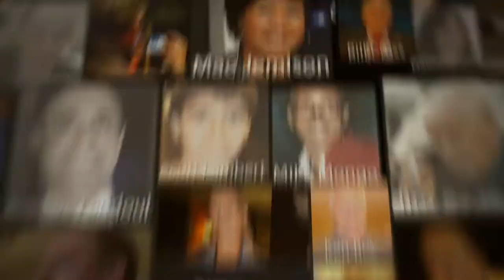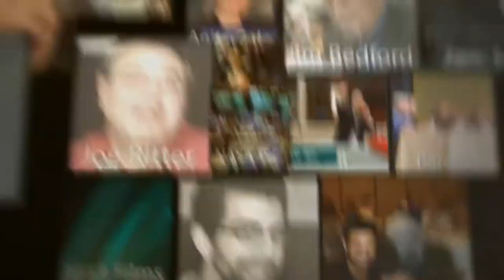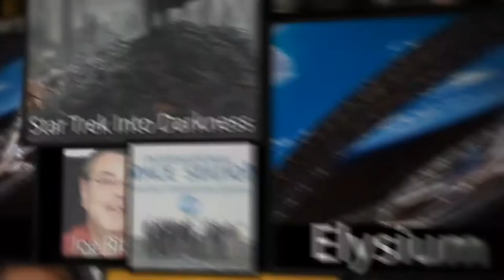Starship People & Happenings of 2013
From a January webzine to December science fiction films, here are some of the starship people and happenings of 2013 in less than 3 minutes.